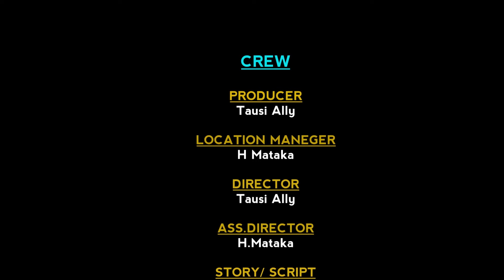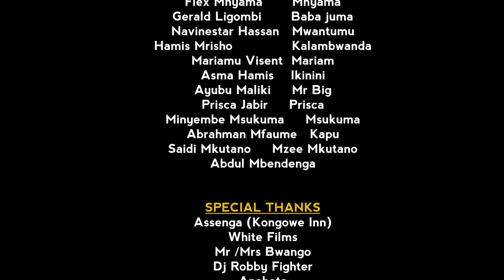MBAGALA KWETU" (Episode no 19) Starings: Mwakatobe Tin white Tausi Ally Tausi Mdegela Matata